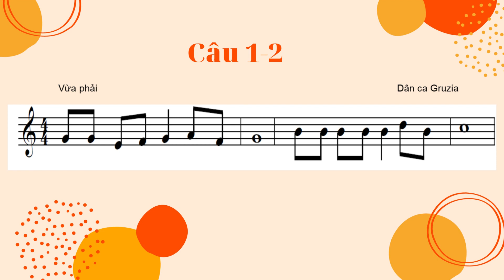Câu 1- 2 - TĐN số 2 - Lớp 6 KNTT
Dành cho HS THCS và yêu thích môn Âm nhạc